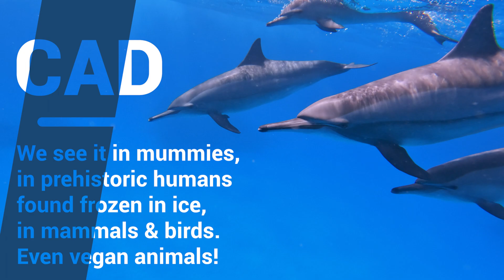How to Prevent Heart Diseases | Human Longevity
You’re a healthy person, right?
You don’t have heart disease, right?
CAD starts in teenagers!
We see it in mummies, in prehistoric humans found frozen in ice, in mammals & birds.
Even vegan animals!
Heart diseases are very sneaky - The first symptom is a heart attack or a stroke in many
Or vague symptoms, or worse, no symptoms at all!
What about other heart diseases?
Heart failure usually starts in its mildest forms, without symptoms
Same for heart valve disease – most of the time they develop over decades.
And rhythm problems:  Some of the most dangerous rhythm problems are completely silent, only detectable on an ECG.
But all of these can be detected very early with very simple, painless, risk-free, non-invasive tests such as coronary CT scan to assess calcified plaque.
Echocardiography & CMR to detect early heart muscle disease or valve disease
a simple 12 lead ECG, a patch to detect infrequent arrhythmias, even your smartwatch, and other devices.
A totally noninvasive exercise stress test
And simple blood work to assess cholesterol, blood sugar, and whole genome sequencing.
And most of this is very preventable and easily treatable at its earliest stages!
This is what we do at Human Longevity:  Detect heart disease at its earliest form, and many times before it even manifests
Then develop a program to prevent it.  Or treat it if needed.
No one can do this like Human Longevity!
100+ Precision Longevity Program by Human Longevity, Inc.